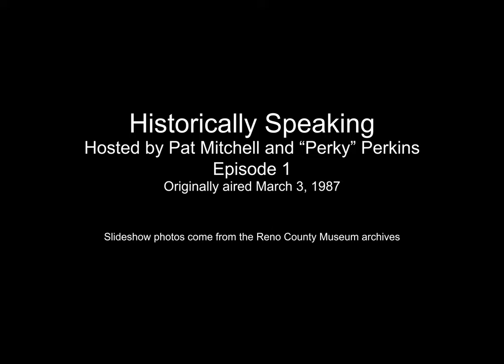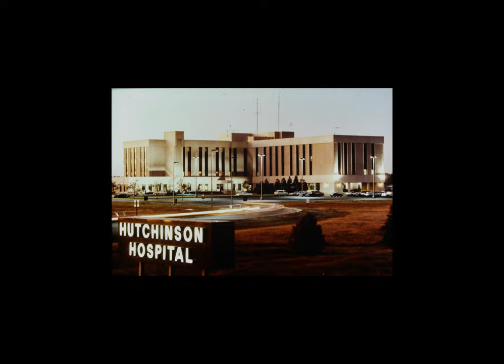Pat Mitchell "Historically Speaking" Episode 1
Originally aired throughout 1987.  Pat Mitchell was the official historian for Hutchinson, Kansas.  Working with "Perky" Perkins, her weekly radio show lasted 39 episodes.  The show featured obscure and interesting tidbits of Hutchinson history.  Callers were also encouraged to call in and participate.    All images in the video are part of the Reno County Museum archives.